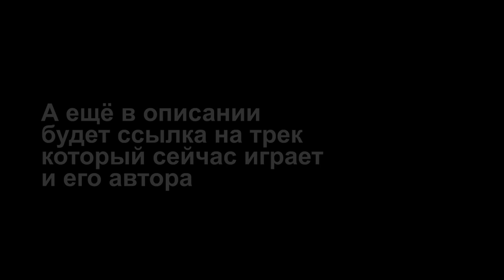Как выбрать ВУЗ и что делать после ЕГЭ